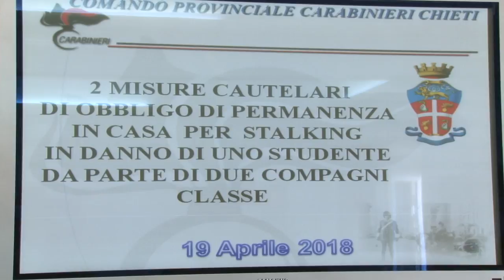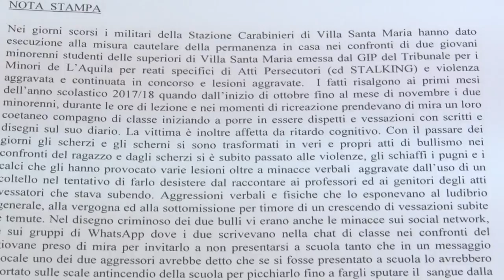Atti bullismo su 14enne, obbligo casa per 2 studenti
Ordine di permanenza in casa per i due studenti minorenni responsabili di avere aggredito, minacciato e insultato a scuola, l'8 novembre 2017, un ragazzo di 14 anni: lo ha deciso il Tribunale per i Minorenni dell'Aquila disponendo l'ordinanza per i responsabili degli atti di bullismo avvenuti in un istituto superiore della provincia di Chieti nei confronti di un ragazzo dell'area frentana che frequenta la prima classe dell'istituto e che beneficia del sostegno